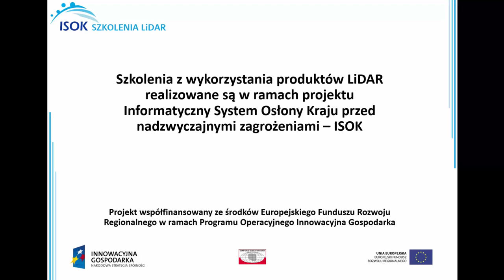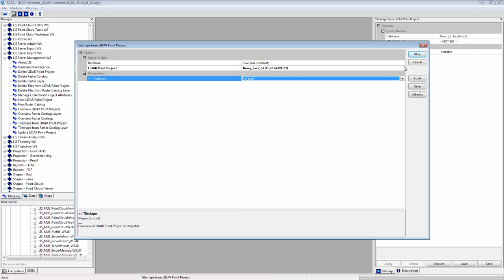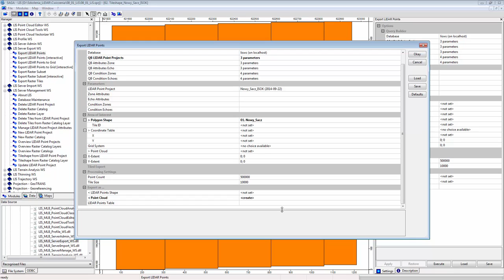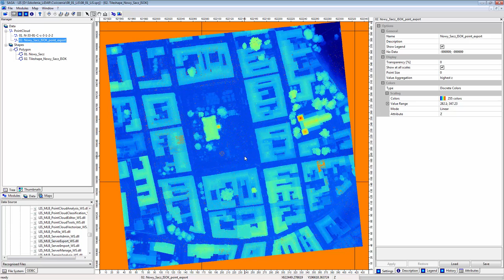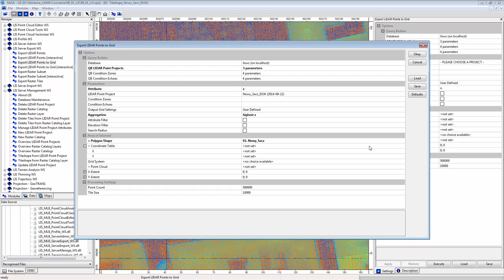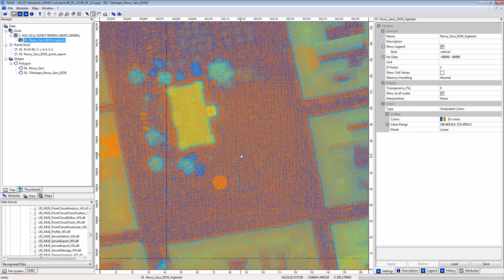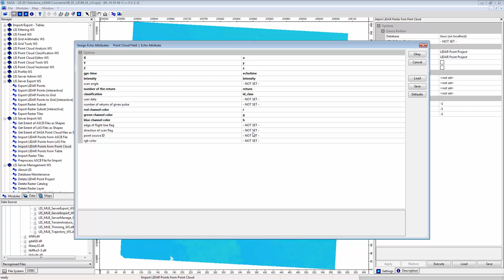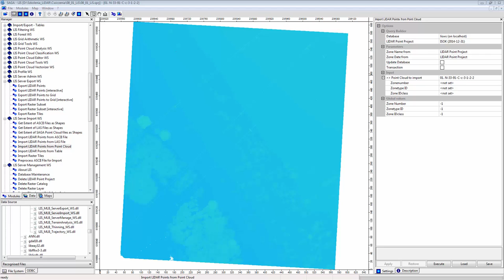Wykorzystanie baz danych PostgreSQL do przechowywania dużych zbiorów produktów LiDAR